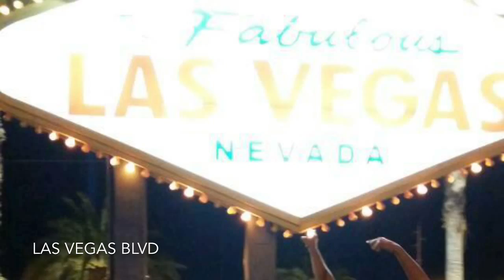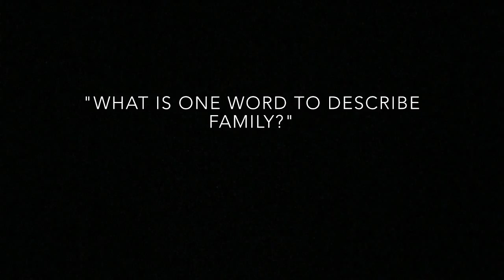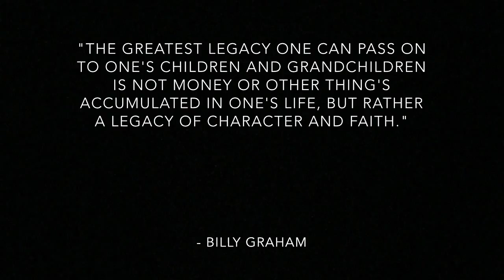Tuiasoa's In Las Vegas 2015